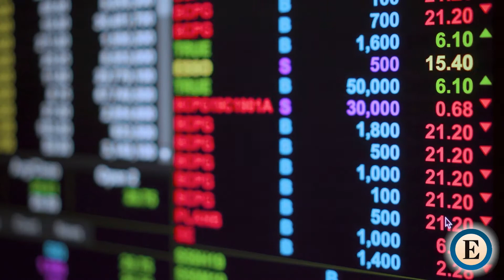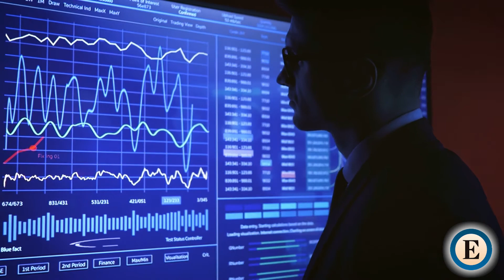Invertir en Bolsa: Valores para cada tipo de inversor | Expansión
La tolerancia al riesgo de un inversor es uno de los elementos clave que debe tener en cuenta antes de contruir una cartera de inversión.